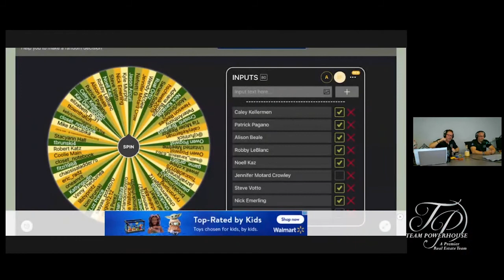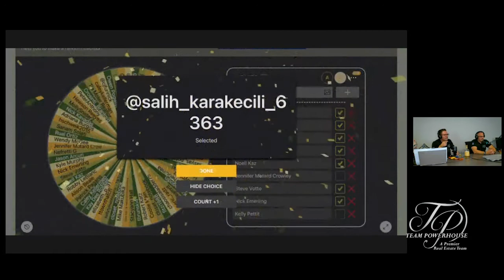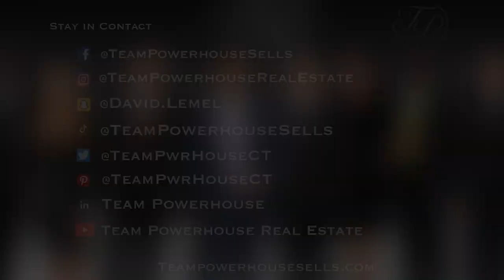Halloween Special Featuring Mr. Haunted- Real Estate PowerCast With Team Powerhouse.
David and Erik are joined by special guest Mr. Haunted for a spooktacular special. For the first half, Erik and David sample Halloween candies. For the second half of the show, paranormal investigator Mr. Haunted comes to discuss paranormal experiences he has had. You do not want to miss this one.

Stay in touch with Mr. Haunted